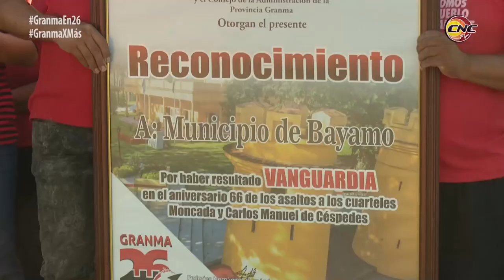Preside Comandante de la Revolución Guillermo García Acto por el 26 de Julio en Bayamo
El Comandante de la Revolución Guillermo García Frías, Héroe de la República de Cuba, presidió en Bayamo el acto por el 26 de julio. En una de las zonas de desarrollo de la capital provincial cientos de bayameses dieron su compromiso por la continuidad de la Revolución.